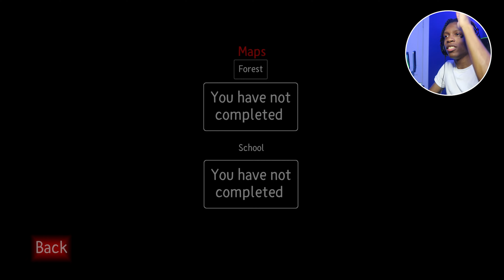WHAT IS THAT?! [BEWARE OF THE THING] *Dreams PS4*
"Hey everyone! In today's video, I'm diving into the spine-chilling world of 'Beware of the Thing,' an incredible horror game created within Dreams on PS4. Join me as I navigate through this eerie, atmospheric game, trying to survive the lurking terror that awaits around every corner. Will I make it out alive, or will the thing get me? Watch to find out!